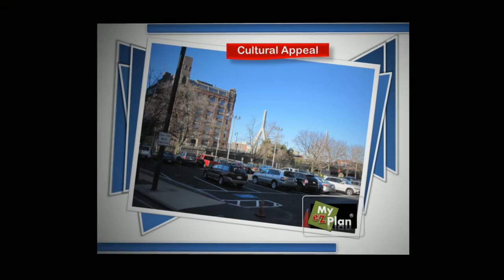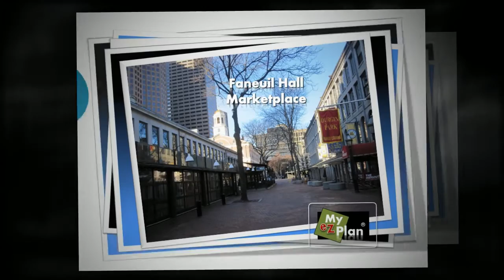Historic North End - Little Italy - Youtube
Boston 's   Historic North End - Little Italy